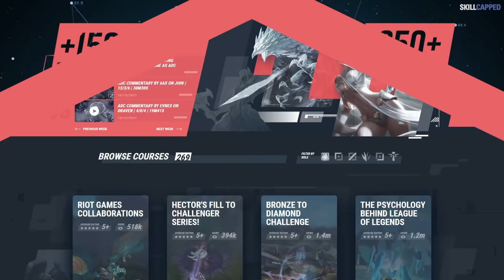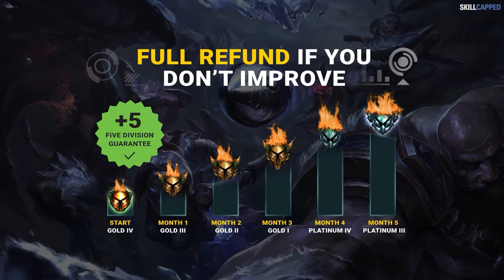The ONLY Ganking Guide You'll EVER NEED - League of Legends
Concepts: league of legends guide,league of legends,league of legends pro guides,league of legends tips,skill capped,lol guide,jungle guide,how to gank,lol tips,how to jungle,virkayu,lol jungle guide,ganking guide,how to gank league of legends,ultimate ganking guide,lol guides,challenger jungle guide,how to jungle lol,league of legends coaching,how to jungle season 12,season 12 jungle guide,ganking guide lol,jungle pathing,jungle carry guide